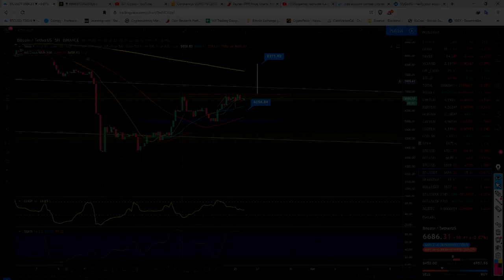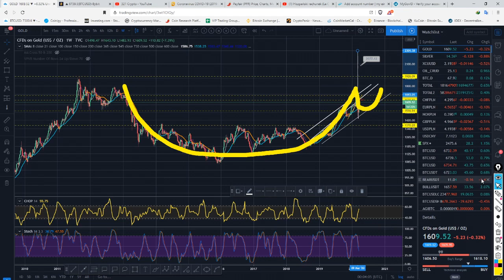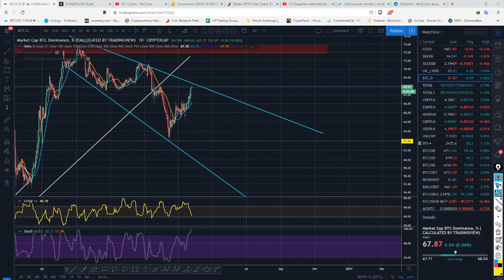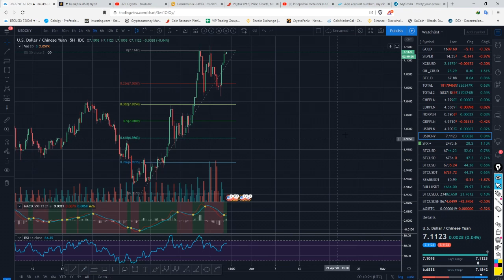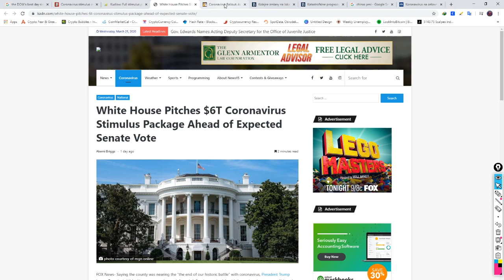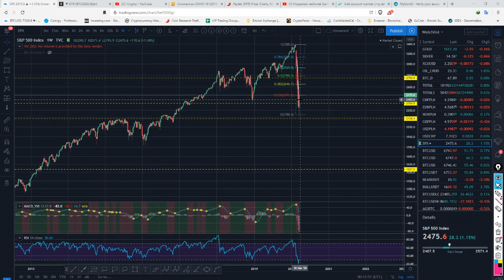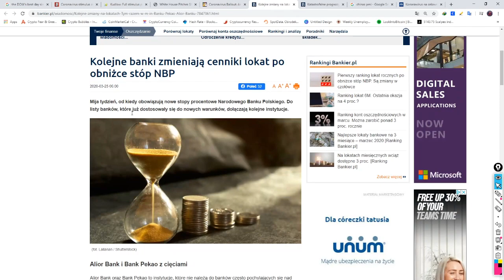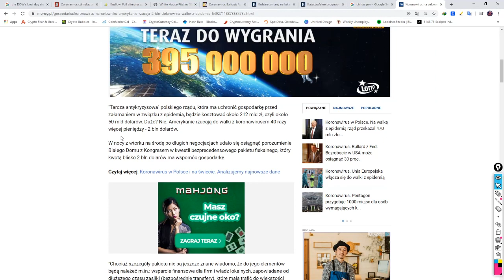$6T Dollar pakiet ale BEZ BUY BACKÓW!! Chiny traca, każdy tarci. Banki Informują o spadku lokat.